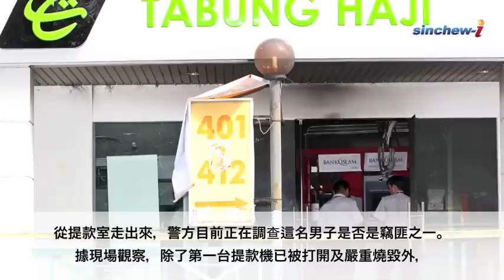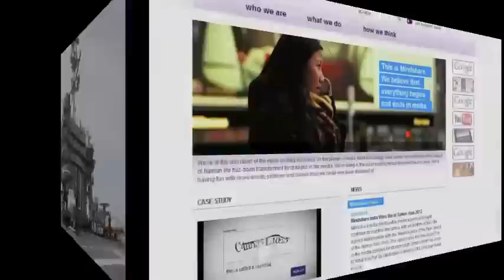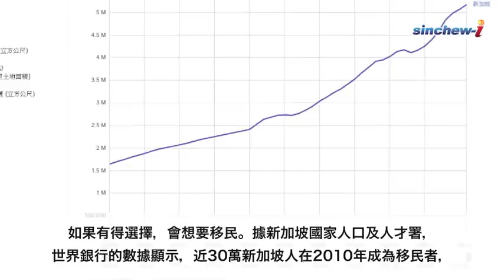07/10-今日大事紀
1. Oxy黨再盜走提款機25萬；2. 跑車撞成廢鐵4死2傷；3. 拖欠PTPTN可獲折扣；4. 美國航空母艦訪馬；5. 調查顯示56%新加坡人想移民。